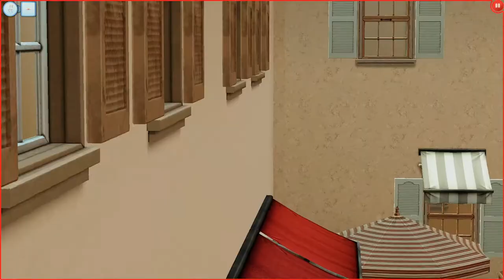Love at First Sight?👀💘 | The Sims 3: World Adventures | Part 8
While Leon continues the visa grind, Faye finally lives out her lifelong dream to go to France, and meets the love of her life? 👀